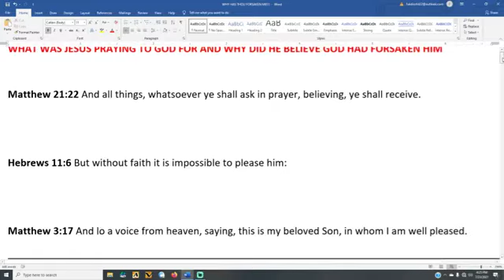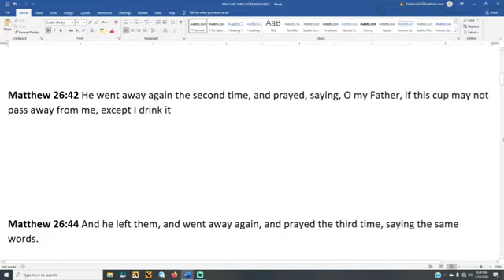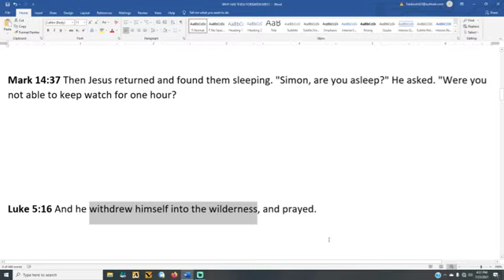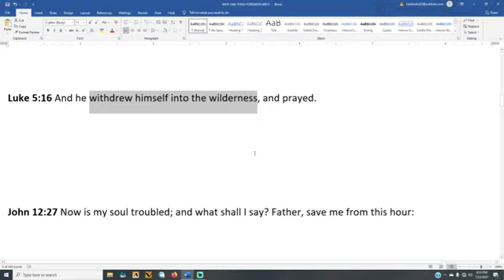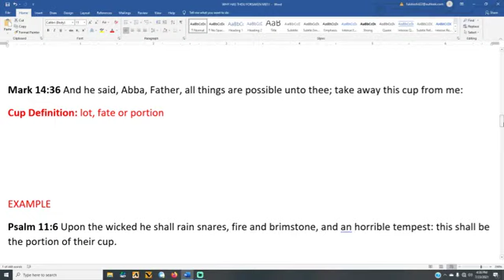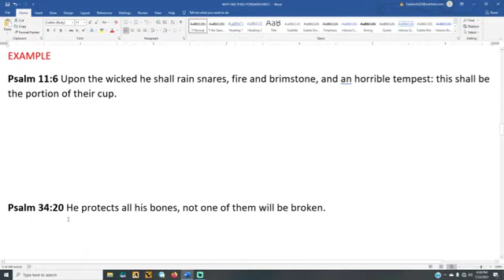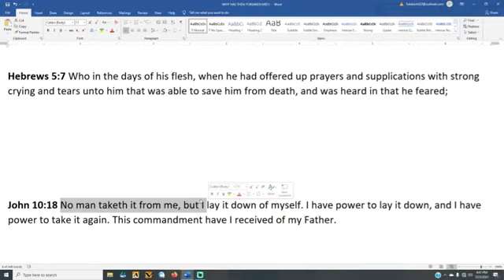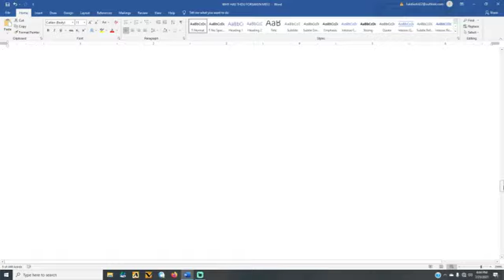WHY HAVE THOU FORSAKEN ME EXPLAINED!!!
A LIST OF MY OTHER CHANNELS BELOW

CHRIST WARNED WORSHIP ONLY GOD - ANYTHING ELSE IS IDOLATRY